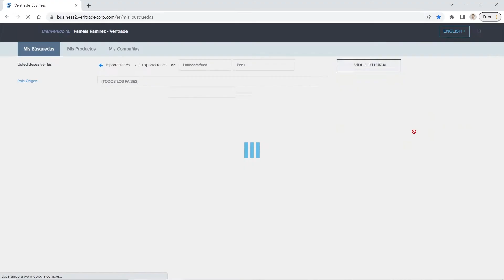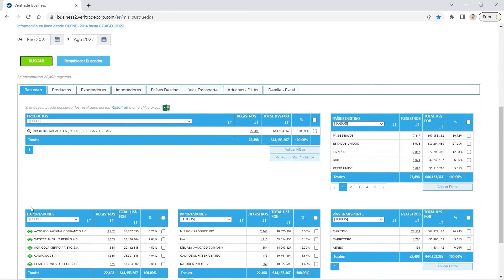¡Realiza tu primera búsqueda en 3 sencillos pasos! 🔎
En el siguiente video te enseñaremos a cómo realizar fácilmente tu primera búsqueda en la plataforma de Veritrade ¡Te deseamos éxitos en esta primera experiencia!